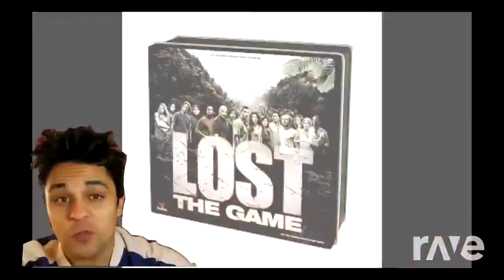Tylenol My Forum - Xarlalt & Bee Thompson | RaveDJ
I guess i rave.dj now, lmao radical